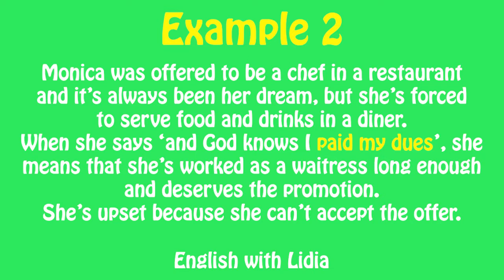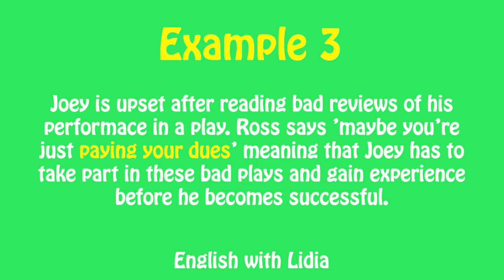Pay one's dues - English Idioms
In this video you can learn the meaning of the idiom PAY ONE'S DUES through examples from the sitcom Friends.